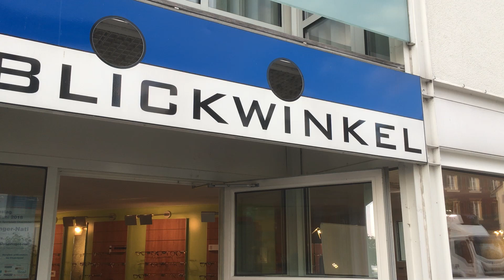Katie Melua in Richterswil: Herr Staub war der Erste!